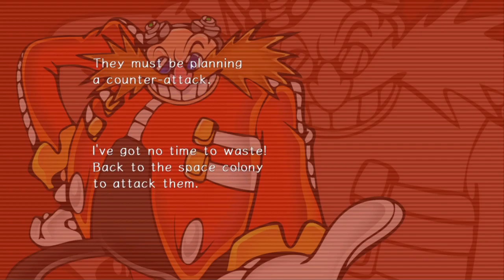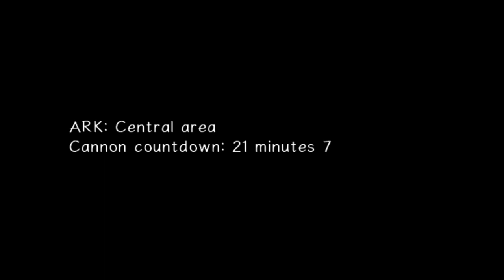Sonic Adventure™ 2 Walkthrough Dark Story Part 7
Eggman is returning back to the space colony ark to get rid of sonic forever